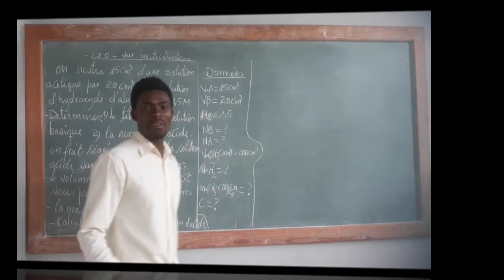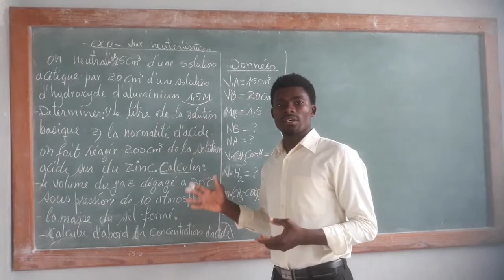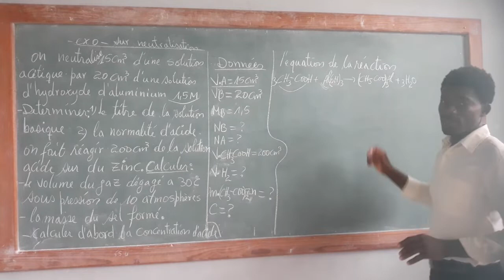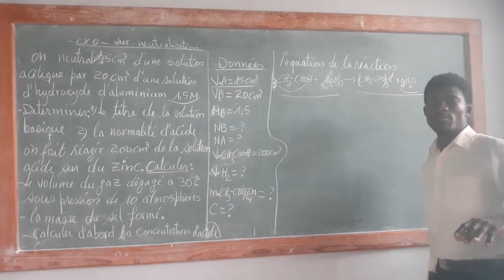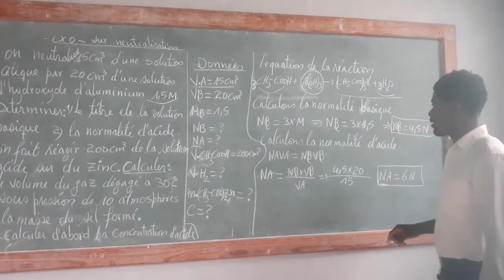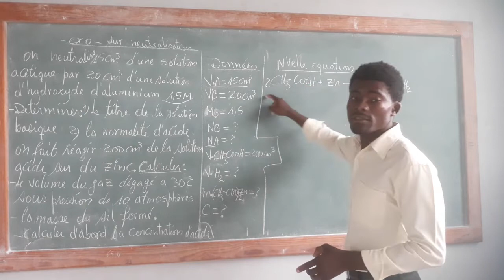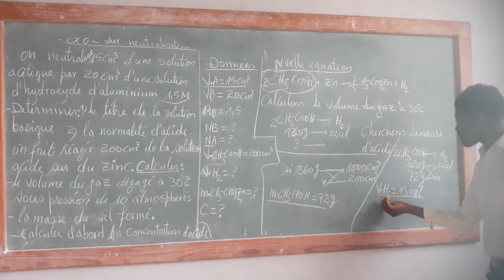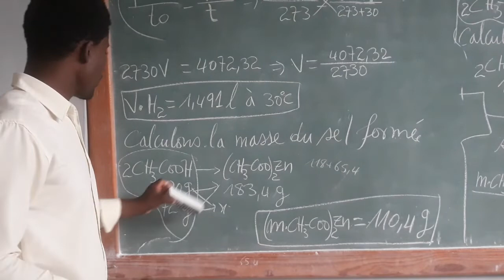probleme sur neutralisation chimie terminale (philo/ns4)